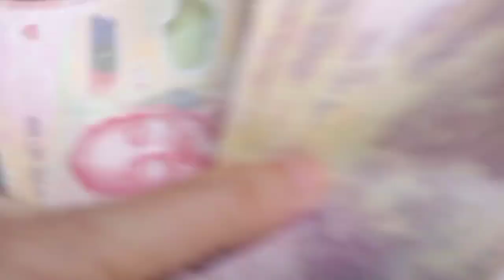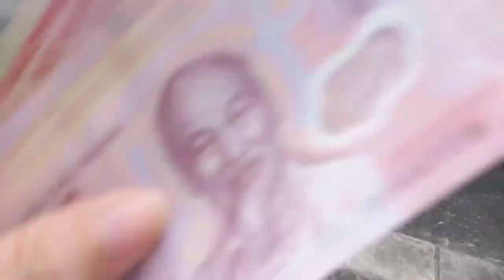Yêu thương..đến rồi bà con ơi /covid 19 ..#10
Khanh family khanh youtube khánh family yêu thương covid 19